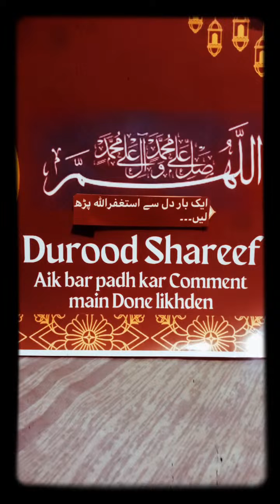اَللّٰھُمَّ صَــّلِ عَلٰی مُحَمَّدٍ وَّعَلٰٓی اٰلِ مُحَمَّدٍ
ایک بار درودِ پاک پڑھ لیں❤️

ﺑِﺴْــــــــــــــــﻢِ ﺍﷲِﺍﻟﺮَّﺣْﻤَﻦِ ﺍلرَّﺣِﻴْﻢ"
 کَمَا صَلَّیْتَ عَلٰٓی اِبْرَاھِیْمَ وَعَلٰٓی اٰلِ اِبْرَاھِیْمَ
 اِنَّکَ حَمِیْدٌ مَّجِیْدٌ-

اَللّٰھُمَّ بَارِکْ عَلٰی مُحَمَّدٍ وَّعَلٰٓی اٰلِ مُحَمَّدٍ
 کَمَا بَارَکْتَ عَلٰٓی اِبْرَاھِیْمَ وَعَلٰٓی اٰلِ اِبْرَاھِیْمَ
اِنَّکَ حَمِیْدٌ مَّجِیْدٌ❤️❤️❤️❤️❤️